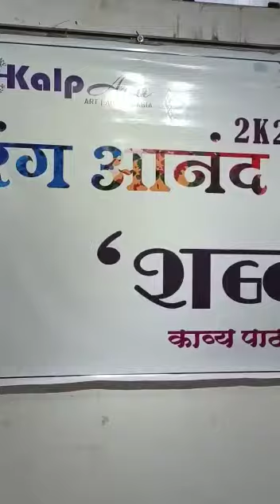Fine Art Exhibition at Indore Art Gallery = Pritamlal Dua Art Gallery Indore